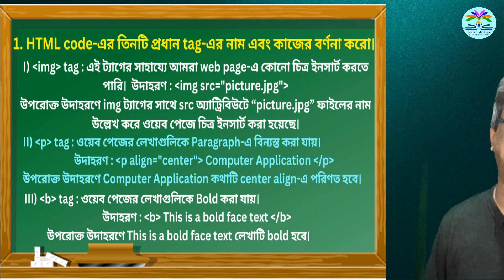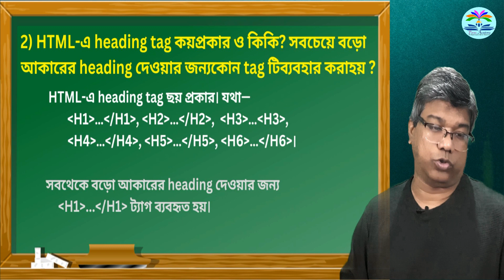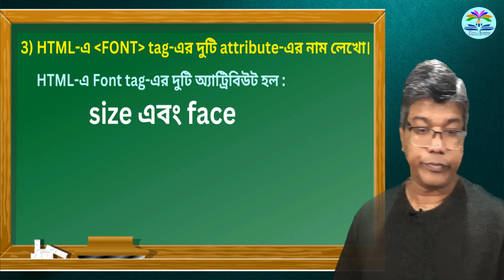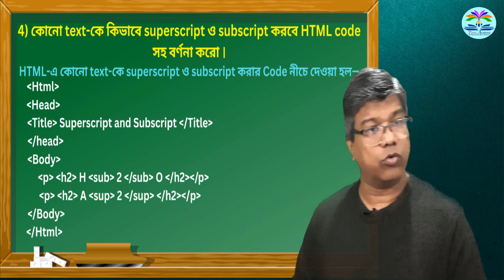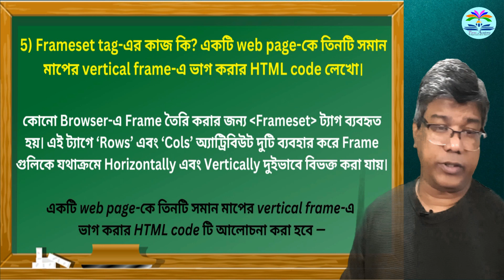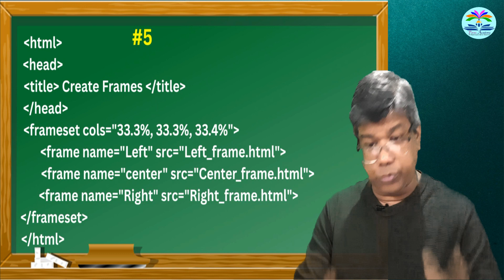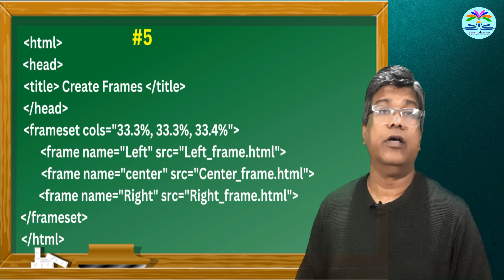H.S. Computer Application 2023 SUGGESTION (PART -3) (West Bengal Board)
A suggestion is very important in the life of students. Throughout the year students read and work hard. Their main aim is to do an excellent result in their final examination. But at the end of the year when they are going to face the final examination, they are in a difficult situation. That is why the suggestion is of much importance in the life of the students.

▣▣ For more MS Word videos :-

▣▣ For more HTML videos :-